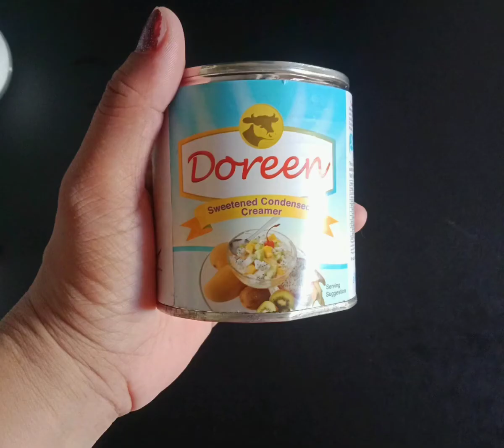Cathedral Window Jelly/ Yummy and Easy to prepare